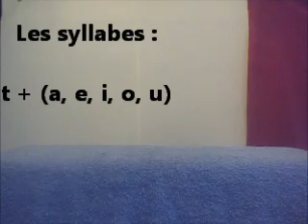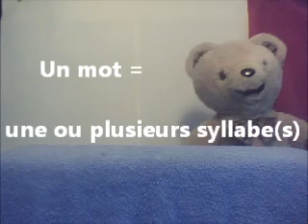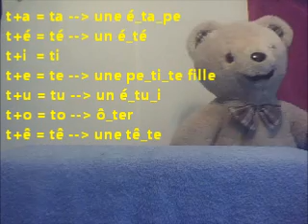1000 mots pour apprendre à lire les syllabes et mots ta te ti to tu pour débutant cp ce1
Cette méthode de lecture et d'écriture par syllabes permet d'apprendre très vite le français et de renforcer la mémoire visuelle . Cette méthode de mécano des lettres va vous aider à comprendre la construction des syllabes puis des mots.Présenté par l'ours Syllabe, les lettres constituent des syllabes de base, puis ces dernières s'associent en mots comme un collier de syllabes.